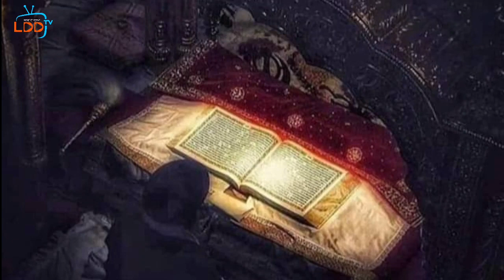ਪੰਜਾਬੀ ਸਾਹਿਤ ਦੇ ਆਦਿ ਕਾਲ ਵਿੱਚ ਸੂਫ਼ੀਮਤ ਅਤੇ ਸੂਫ਼ੀ ਕਵੀਆਂ ਦਾ ਯੋਗਦਾਨ ( ਭਾਗ - 2 ) •Baba Fariduddin Ganjshakar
ਪੰਜਾਬੀ ਨਾਲ਼ ਸੰਬੰਧਤ ਹਰ ਤਰ੍ਹਾਂ  ਦੇ ਪੇਪਰ ਲਈ ਜ਼ਰੂਰੀ ਲੈਕਚਰਾਂ ਦੀ ਸੀਰੀਜ਼ (ਬਿਲਕੁਲ ਮੁਫ਼ਤ)

         ਪੰਜਾਬੀ ਸਾਹਿਤ ਦਾ ਆਦਿ ਕਾਲ ਅਤੇ ਕਵੀ (ਹਵਾਲੇ ਸਹਿਤ)

ਲੈਕਚਰ : 01 - ਪੰਜਾਬੀ ਸਾਹਿਤ ਦੇ ਆਦਿ ਬਿੰਦੂ :-

ਲੈਕਚਰ : 02 - ਨਾਥ ਜੋਗੀਆਂ ਦਾ ਸਾਹਿਤਕ ਯੋਗਦਾਨ :-

ਲੈਕਚਰ : 03 - ਪ੍ਰਮੁੱਖ ਪੰਜਾਬੀ ਨਾਥ ਜੋਗੀ ਲੇਖਕ :-

ਲੈਕਚਰ : 04 - ਪ੍ਰਮੁੱਖ ਪੰਜਾਬੀ ਆਦਿ ਜੈਨੀ ਕਵੀ :-

ਲੈਕਚਰ : 05 - ਆਦਿ ਕਾਲ ਦੇ ਹੋਰ ਪ੍ਰਮੁੱਖ ਲੇਖਕ :-

ਲੈਕਚਰ : 06 - ਆਦਿ ਕਾਲ ਸੰਬੰਧੀ ਮਹੱਤਵਪੂਰਨ ੧੦ ਪ੍ਰਸ਼ਨ :-

ਲੈਕਚਰ : 07 - ਆਦਿ ਕਾਲ ਸੰਬੰਧੀ ੩੦ ਪ੍ਰਸ਼ਨ-ਉੱਤਰ ਅਤੇ ਸਰਪ੍ਰਾਇਜ਼ ਟੈਸਟ :-

ਲੈਕਚਰ : 08 - ਪੰਜਾਬੀ ਸਾਹਿਤ ਦਾ ਆਦਿ ਕਾਲ (ਸਰਪ੍ਰਾਇਜ਼ ਟੈਸਟ) ਲਿੰਕ :-

ਲੈਕਚਰ : 09 - ਸੂਫ਼ੀ ਮੱਤ ਅਤੇ ਸੂਫ਼ੀ ਕਵੀਆਂ ਦੀ ਦੇਣ (ਭਾਗ-੧) -

ਲੈਕਚਰ : 10 - ਸੂਫ਼ੀ ਮੱਤ ਅਤੇ ਸੂਫ਼ੀ ਕਵੀਆਂ ਦੀ ਦੇਣ (ਭਾਗ- ੧) ਆਧਾਰਿਤ ਟੈਸਟ -

ਲੈਕਚਰ : 11 - ਸੂਫ਼ੀ ਮਤ ਅਤੇ ਸੂਫ਼ੀ ਕਵੀਆਂ ਦੀ ਦੇਣ (ਭਾਗ-੨) -

ਲੈਕਚਰ : 12 - ਪੰਜਾਬੀ ਸਾਹਿਤ ਦੇ ਆਦਿ ਕਾਲ ਸੰਬੰਧੀ ਤੀਜਾ Live Paper -

ਲੈਕਚਰ :13 - ਭਗਤੀ ਲਹਿਰ ਸੰਬੰਧੀ ੧੦ ਪ੍ਰਸ਼ਨ-ਉੱਤਰ:-

ਲੈਕਚਰ : 14 - ਭਗਤੀ ਲਹਿਰ ਅਤੇ ਭਗਤ ਕਵੀ (ਭਾਗ-੧) -

ਲੈਕਚਰ : 15 - ਭਗਤੀ ਲਹਿਰ ਸੰਬੰਧੀ ੧੦ ਪ੍ਰਸ਼ਨਾ ਦਾ ਟੈਸਟ :-

ਲੈਕਚਰ : 16 - ਭਗਤ ਨਾਮਦੇਵ ਜੀ ਨਾਲ਼ ਸੰਬੰਧਿਤ ੧੦ ਅਹਿਮ ਪ੍ਰਸ਼ਨ-ਉੱਤਰ :-

ਲੈਕਚਰ : 17 - ਭਗਤ ਨਾਮਦੇਵ ਜੀ : ਜੀਵਨ ਅਤੇ ਰਚਨਾ (ਸੰਪੂਰਨ) :-

ਲੈਕਚਰ : 18 - ਭਗਤ ਤ੍ਰਿਲੋਚਨ, ਭਗਤ ਸਧਨਾ ਅਤੇ ਭਗਤ ਬੇਣੀ : ਜੀਵਨ ਅਤੇ ਬਾਣੀ :-

ਲੈਕਚਰ : 19 - ਭਗਤ ਕਬੀਰ ਜੀ : ਜੀਵਨ ਤੇ ਰਚਨਾ :-

ਲੈਕਚਰ : 20 - ਭਗਤ ਰਵਿਦਾਸ ਜੀ : ਜੀਵਨ ਤੇ ਬਾਣੀ :-

ਲੈਕਚਰ : 21 - ਭਗਤ ਸੈਣ ਜੀ : ਜੀਵਨ ਤੇ ਰਚਨਾ :-

ਲੈਕਚਰ : 22 - ਭਗਤ ਪੀਪਾ ਜੀ ਅਤੇ ਭਗਤ ਧੰਨਾ ਜੀ : ਜੀਵਨ ਤੇ ਬਾਣੀ :-

ਲੈਕਚਰ : 23 - ਭਗਤ ਸੂਰਦਾਸ ਜੀ, ਭਗਤ ਭੀਖਨ ਜੀ ਅਤੇ ਭਗਤ ਪਰਮਾਨੰਦ ਜੀ : ਜੀਵਨ ਤੇ ਬਾਣੀ :-

ਲੈਕਚਰ : 24 - ੧੨ ਹੋਰ ਭਗਤ ਕਵੀਆਂ ਸੰਬੰਧੀ ਚਰਚਾ :-

ਲੈਕਚਰ : 25 - ਪੰਜਾਬੀ ਸਾਹਿਤ ਦੇ ਆਦਿ ਕਾਲ ਵਿੱਚ ਬੀਰ ਰਸੀ ਵਾਰਾਂ, ਲੋਕ ਸਾਹਿਤ, ਕਿੱਸਾ ਸਾਹਿਤ ਅਤੇ ਵਾਰਤਕ ਰਚਨਾਵਾਂ :-

________Jasveer Singh Shayar________

President, Lafzan Dee Duneeaa Sahit Sabha, Nakodar
Chief Editor, Shamhadaan (Quarterly Punjabi Magazine)
Assistant Professor, Guru Nanak Dev University College, Phillaur ( Jalandhar ) Punjab , India